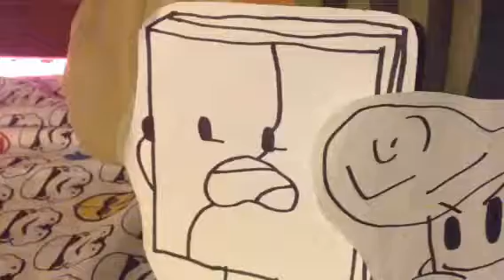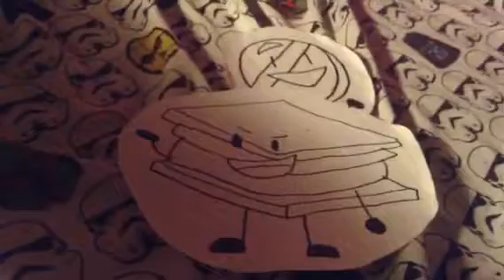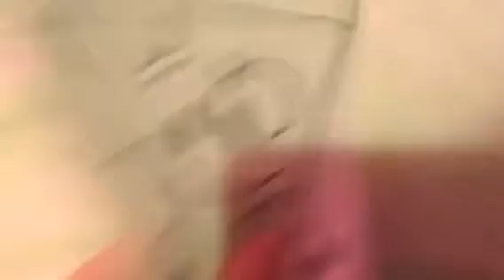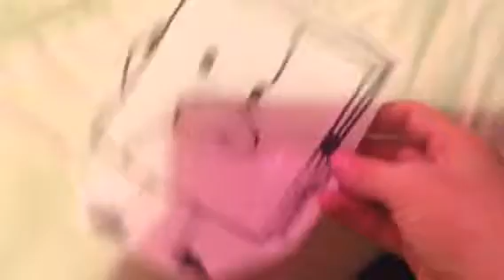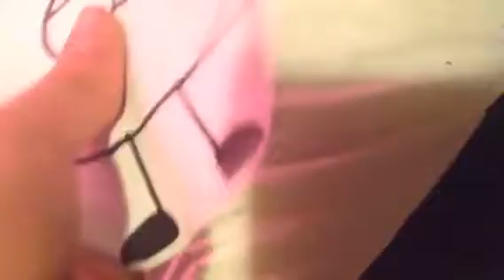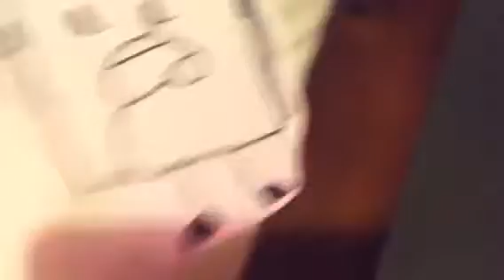Object Finale episode 66:Almost there(Please vote)